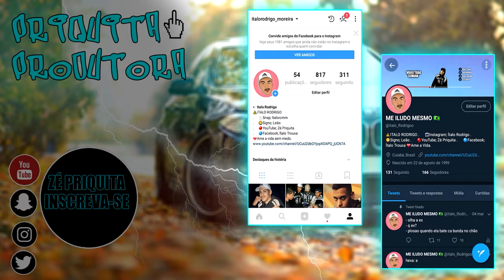MEU CARRO NOVO NO GTA RP! (BRAZUCA CITY RP) EP.13